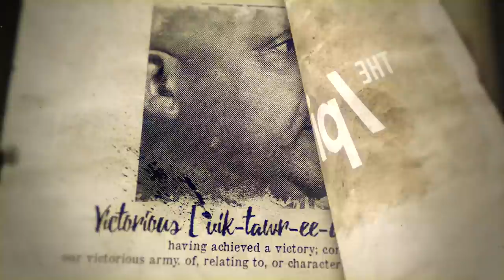Hue Jackson Same As Brian Flores? | The Pivot Podcast w/ Channing Crowder, Fred Taylor & Ryan Clark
The Audacity of HOPE...With the recent news of Brian Flores coming out with a lawsuit against the NFL, other coaches and players are speaking up too.

During a phone conversation earlier today (published on @thepivot), Fred and Ryan talked to Coach Jackson to ask him about his tweet supporting Flores and reassuring his stance and legal action against the NFL. The tweet alluded to the fact that Jackson has evidence of similar situations happening to him during his short tenure with Cleveland and willing to offer those materials to strengthen his case.

Former NFL Head Coach Hue Jackson joins the Pivot to talk about his experience of being a black coach in the NFL and similar situations he was faced with while working with the Cleveland Browns and other teams around the league.

"They don't want to hire people who look like us," Coach Jackson tells the guys. Ryan, who played 8 years for Coach Mike Tomlin, says it takes a special person to be able to be a leader of all men, especially at the NFL level and he commends Tomlin on being that person all these year but also understands that Coach T did what he had to do to win.

Jackson pushed back a little on Ryan saying he wished Tomlin did more to bring black coaches under his tree. The episode goes further to explain Hue's role in HBCU's and how that may be the only future black coaches have in succeeding.